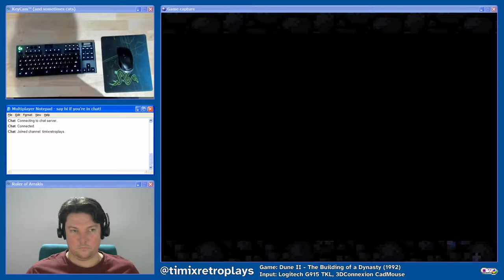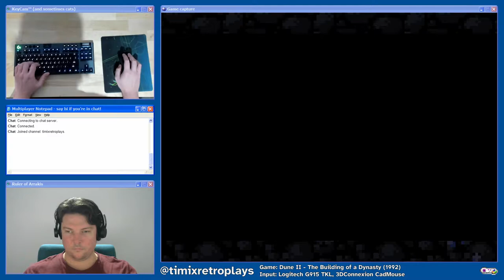Dune II longplay - Harkonnen campaign - Missions 5 and 6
Continuing my Dune 2 Harkonnen campaign with missions 5 and 6.